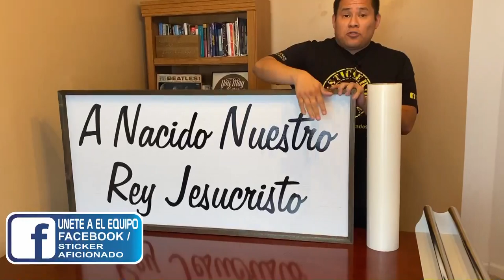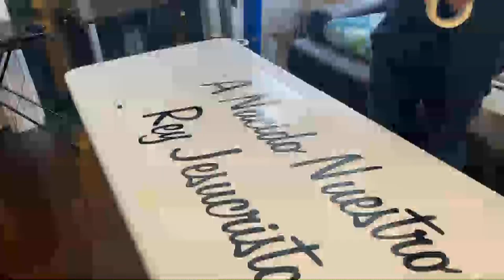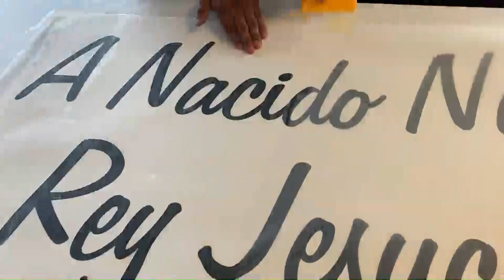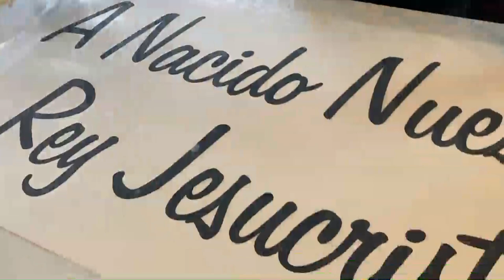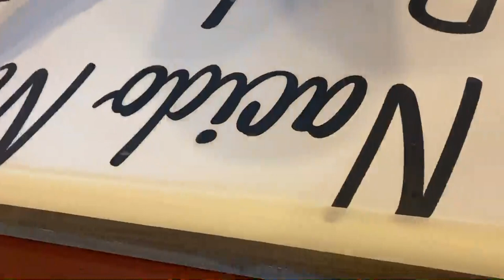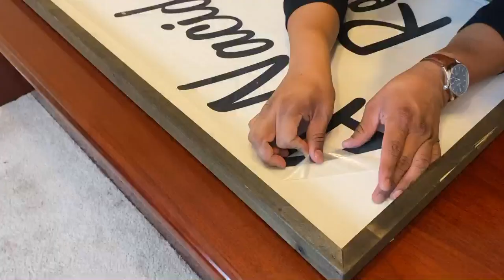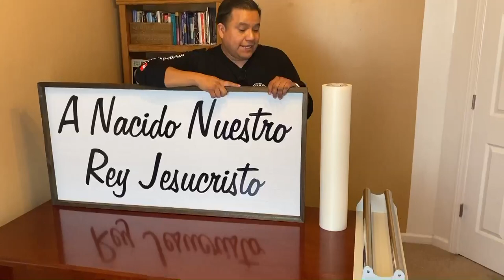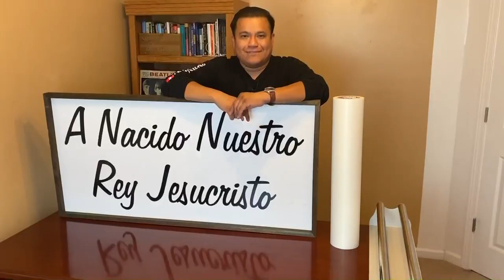aplicación de vinilo en wood frame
En este video mostramos como aplicar un sticker grande tu solo y como hacerlo en un cuadro de madera.
INSTRUMENTO PARA APLICAR EL TRANSFER
APOYANOS Y OBTEN TUS MATERIALES PARA MAS CONTENIDO :)